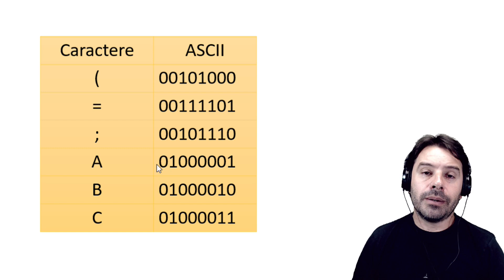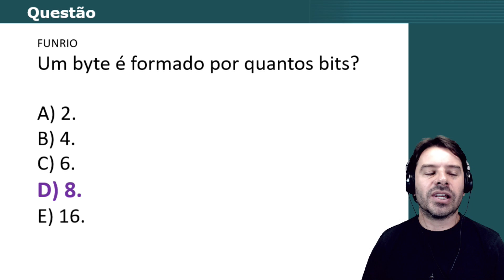Conceitos Básicos de Informática para Concursos 2019 - Aula 10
Nesta videoaula sobre conceitos básicos de informática para concursos o professor Rodrigo Schaeffer fala sobre o conceito teórico de Byte.